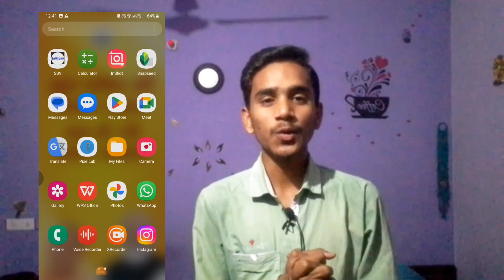Virat Kohli replied me ? Twitter and Instagram 🥰 । trying to talk with Virat Kohli। TRY - 2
Virat kohli
Virat
Hello it's Virat
Hello it's Virat kohli
Said Virat today episode
Reels Instagram
Message on Instagram
Instagram followers
Twitter message
Twitter trending
Twitter tweet
Tweet use  kaise kare
Twitter world
Twitter handles